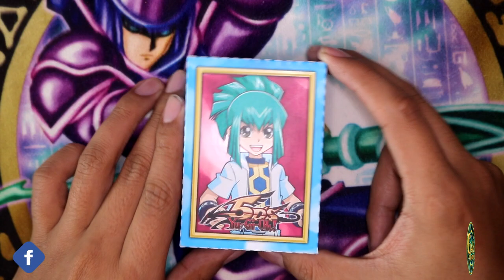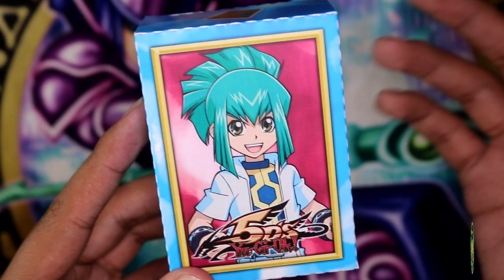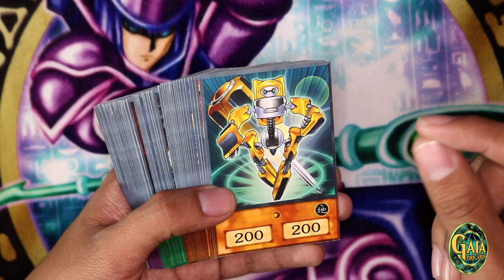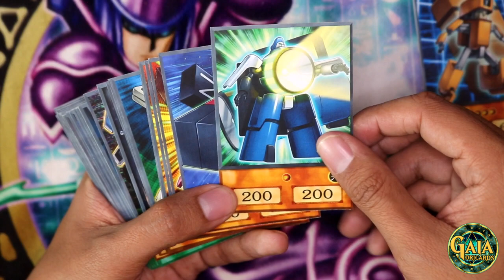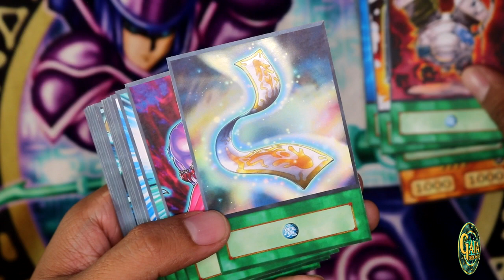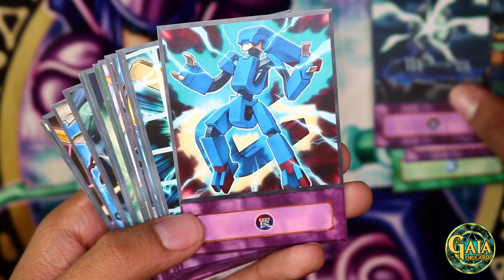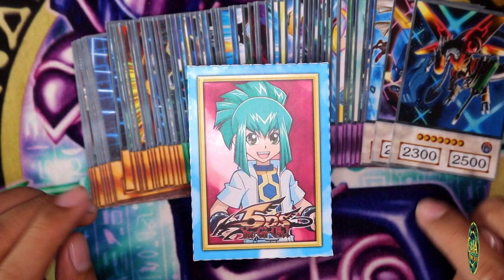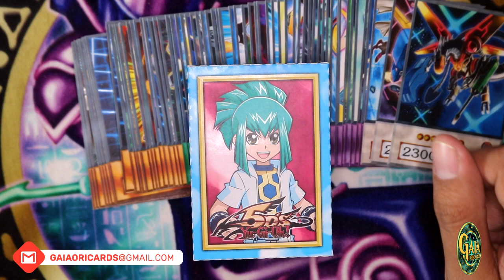Yu-Gi-Oh! | Leo Deck | Gaia OriCards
Leo's Anime Deck Profile (ORICA) with 4Kids Anime Style based on the Anime TV-Show. 63 Cards TOTAL!!! For Sales and more, please send me a pm on my networks below. Thanks!